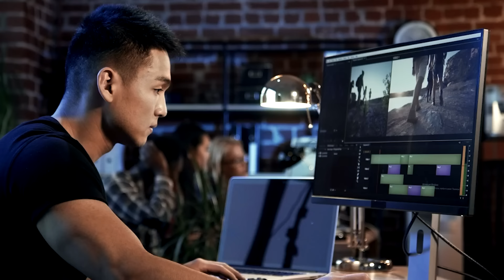Reality How BOLD Kissing गुल्लू-गुल्लू Scenes Are Shot In Bollywood Movies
in this video we are talking about the real truth how bollywood kissing scenes are shot through editing and props